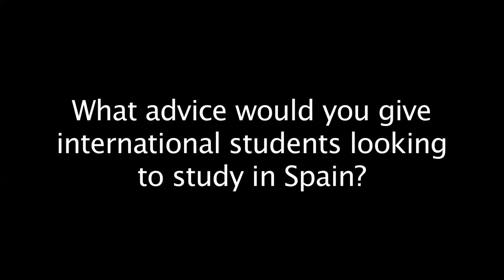Study Abroad at the University of Saint Louis - Madrid Campus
Monica Chiclana, International Admissions Representative at Saint Louis University's Madrid campus discusses what's unique about the university as well as the admissions process.